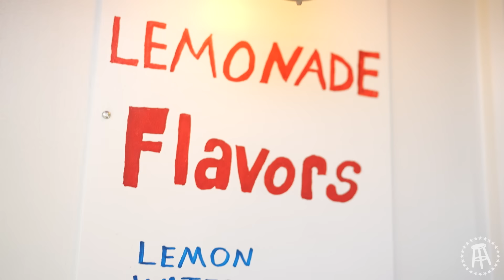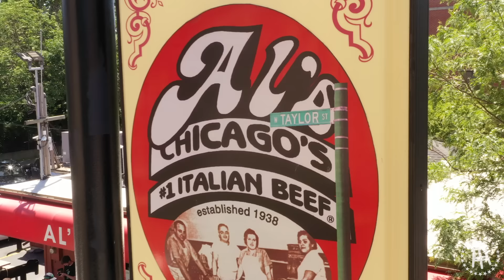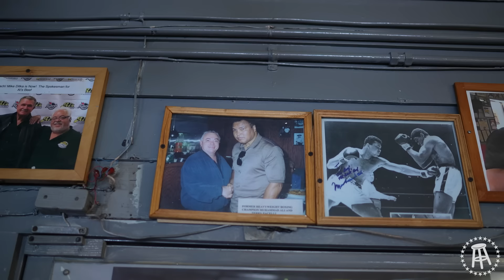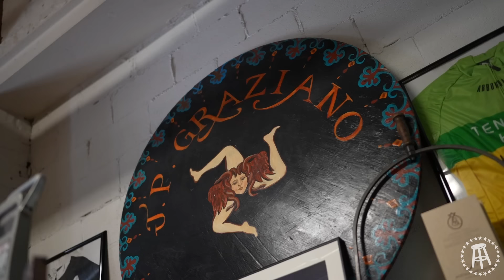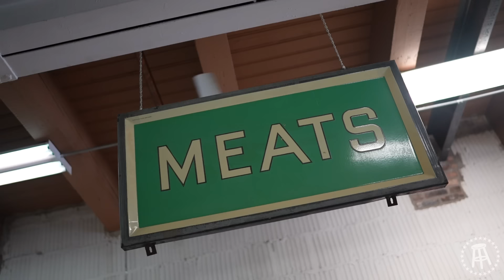The Definitive Guide to Italian Beef in Chicago | Neighborhood Eats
Chicago may be more known for its deep dish pizza and hot dogs, but what really resonates with the locals is Italian Beef.

Rone travels to the Windy City to find the best it has to offer.

Presented by DrinkMamitas